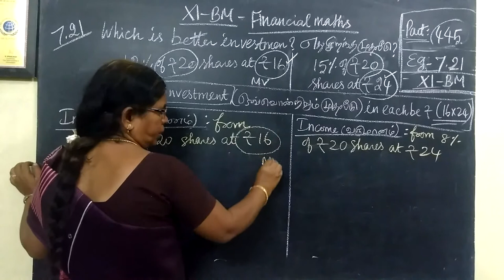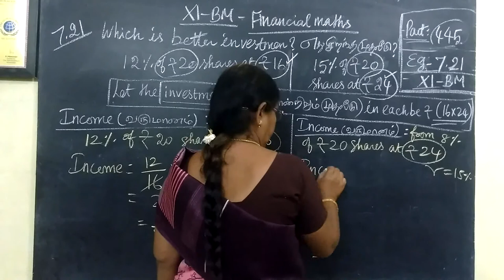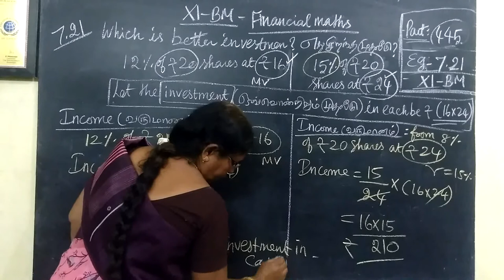11-BM_ |Eg-7.21| Pby distribution Gomathi maths and english